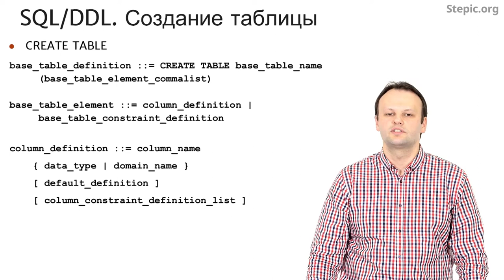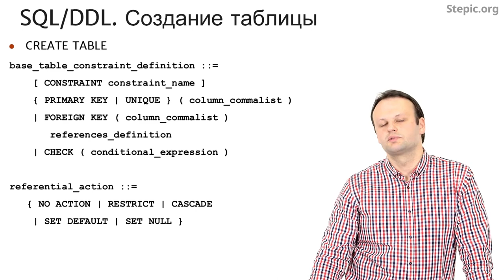Введение в базы данных - 54 урок. SQL-DDL